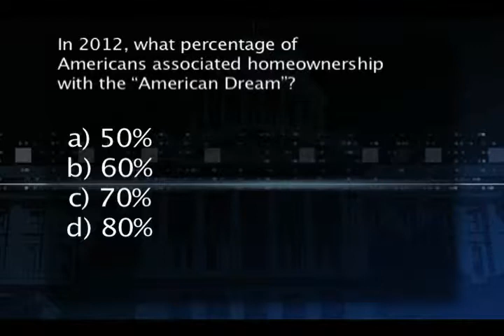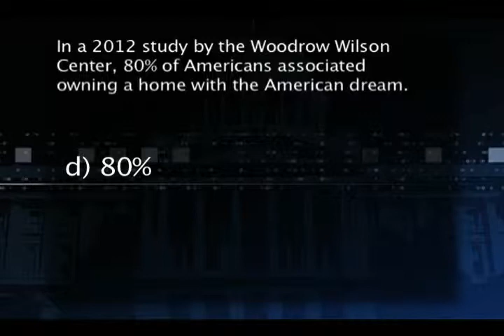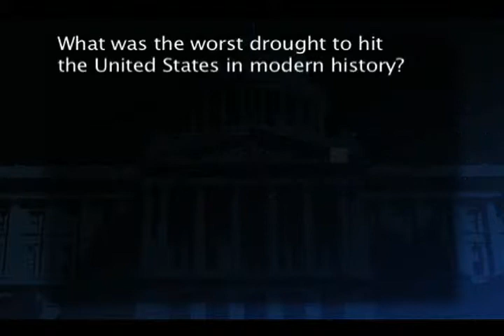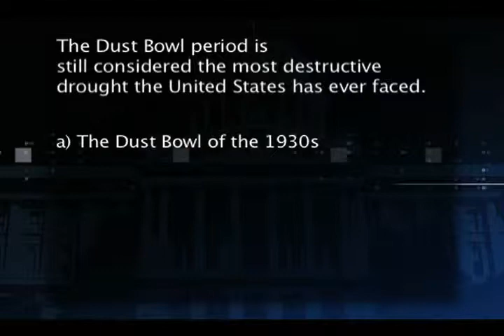Charter California Edition, San Luis Obispo Episode 224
Charter California Edition Host Brad Pomerance interviews San Luis Obispo County Assessor Tom Bordonaro about property taxes, San Luis Obipso County Supervisor Debbie Arnold about the late Chair Paul Teixeira and water and two staffers from the Long Beach Aquarium of the Pacific.